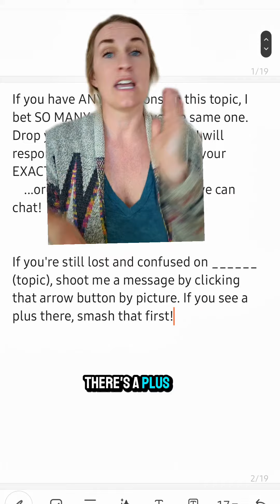ways to increase engagement ... change up your call to action and put it at the beginning of the vid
ways to increase engagement ... change up your call to action and put it at the beginning of the video!